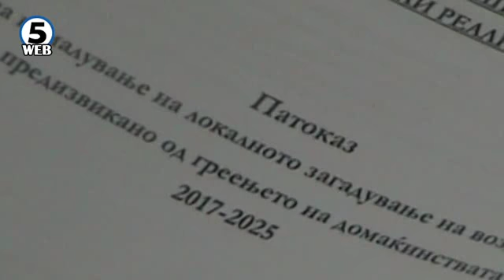Граѓаните да си помогнат за да се намали загаденоста на воздухот